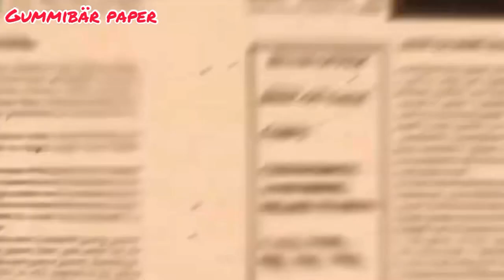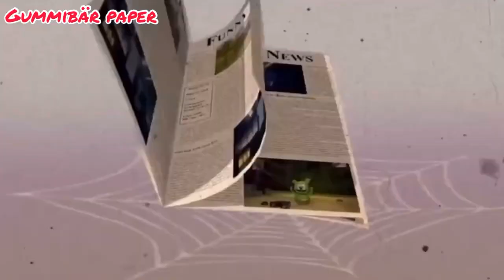The Gummy Bear Song I Am Your Diego Bear Song 🇺🇸 Version Halloween Version 🎃👻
Note: I Replaced Gummy Into Diego Because This Is My Real Name Like My Friend Diego The Kingdom Video Maker Animation And His Friends!

I Will Do More Language Of My Voices Soon!